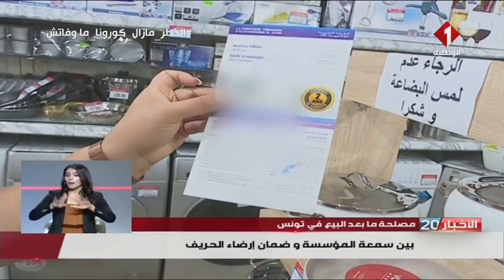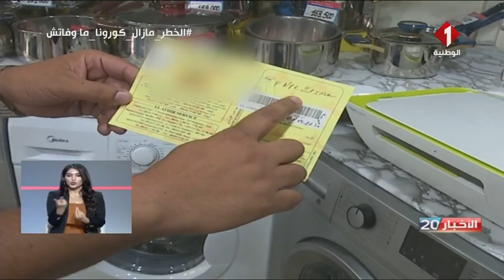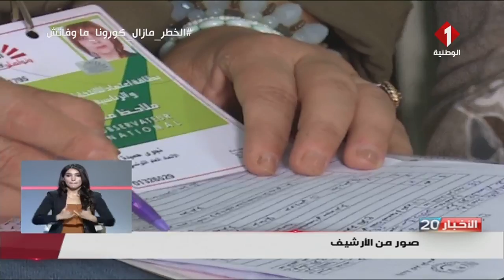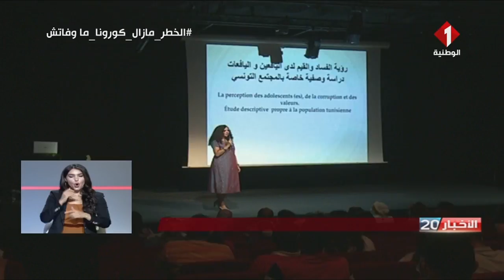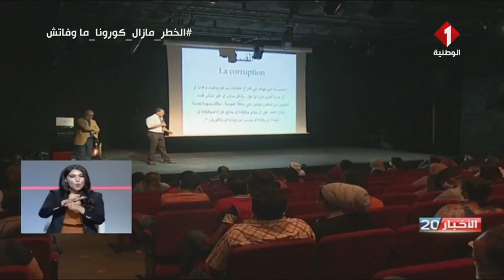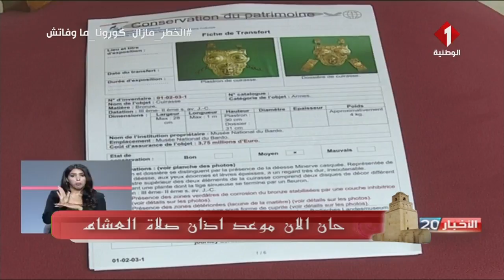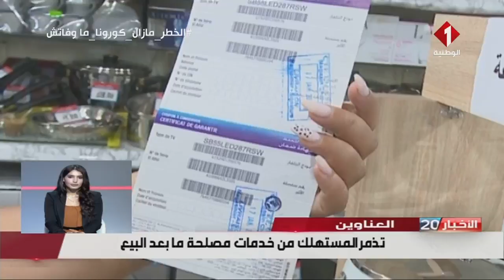النشرة الرئيسية للأخبار ليوم 29 - 08 - 2020